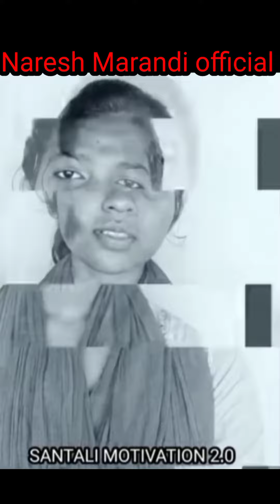dukh rena Dular katha//sad sayri santali video